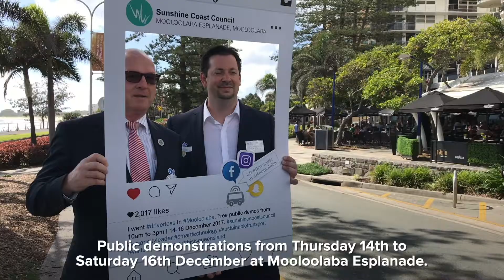Public demonstration of autonomous shuttle on the Sunshine Coast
Sunshine Coast will be the first council in South East Queensland to experience the future of transport as the EasyMile EZ10 electric, driverless shuttle arrives in Mooloolaba.

Sunshine Coast locals will be able to experience driverless technology as part of a public demonstration of the autonomous vehicle from Thursday 14 to Saturday 16 December on the Mooloolaba Esplanade.

Sunshine Coast Mayor Mark Jamieson said local residents and visitors would be the first in South East Queensland to experience the technology, a fitting result given the Sunshine Coast’s position as a healthy, smart and creative region.

“It’s great that our residents and visitors will have the first opportunity in the south east to see and experience the technology for themselves, and you couldn’t get a better backdrop than our beautiful Mooloolaba,” Mayor Jamieson said.

“The Sunshine Coast is known as a Smart City leader and electric driverless technology is definitely of interest to us in the long term as we consider transport solutions for our communities.

“South East Queensland has its own unique transport challenges. On behalf of the Council of Mayors (SEQ), I encourage locals to experience the autonomous shuttle first hand and consider the many applications of this technology across the region.”

EasyMile’s Simon Pearce said the demonstration highlighted the impressive capabilities and safety features of the EZ10, and the benefits self-driving technology could offer in connecting residents to traditional public transport and improving mobility for those who are unable to drive.

“The EZ10 fully autonomous shuttle has a capacity of 12 customers and has been designed to cover short pre-defined routes through embedded and localisation technologies. Using the latest sensory technology, the vehicle can safely respond to environmental changes like moving pedestrians, cyclists and other cars.

“Easy Mile is excited to partner with Sunshine Coast Council and the Council of Mayors (SEQ) to showcase driverless technology in South East Queensland. Mooloolaba is the first stop for the region, but we look forward to giving other parts of South East Queensland a chance to experience this new technology for themselves.”

Public demonstrations of EasyMile’s EZ10 fully autonomous shuttle will take place at the Mooloolaba Esplanade from 14 to 16 December.